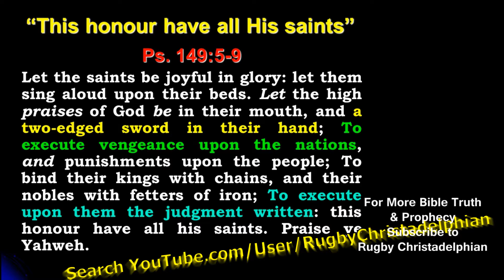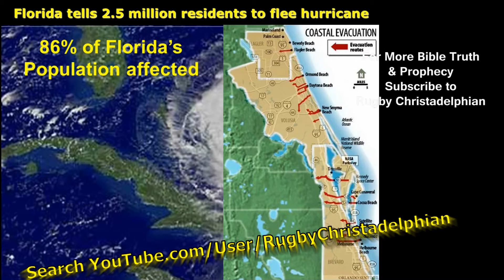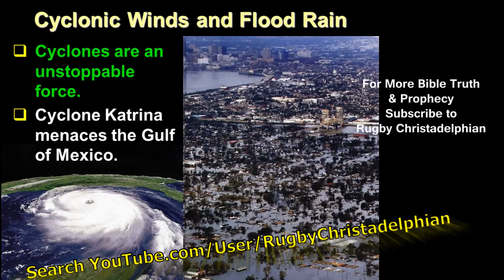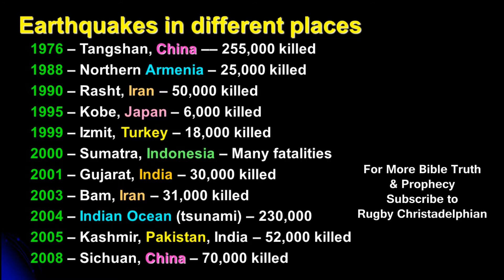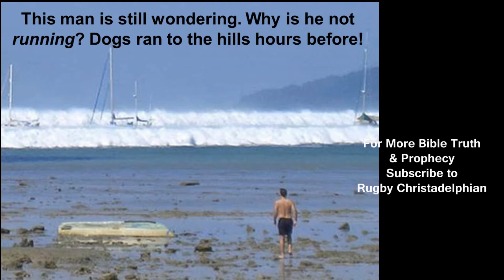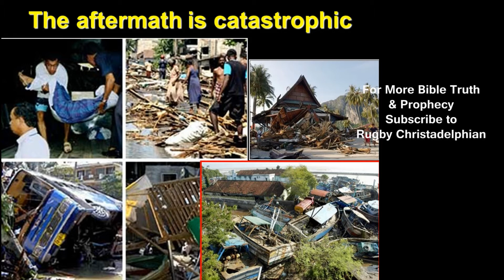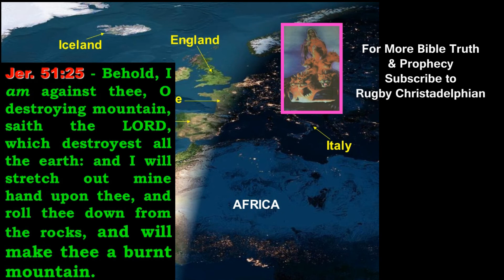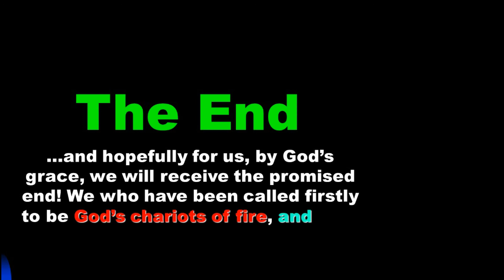The Weapons at the disposal of Israel's God! A Christadelphian video